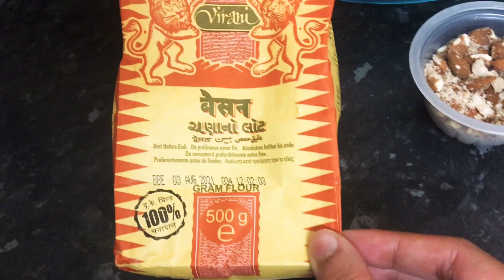ऐसे बनाएं दानेदार बेसन के टेस्टी लड्डू